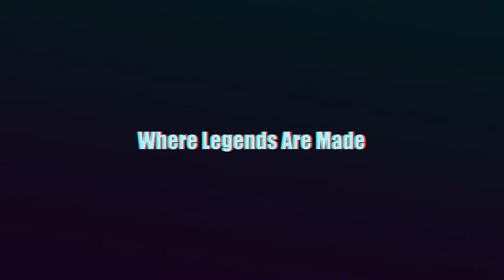Hobby Stocks Highlights May 15th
Opening Night 2021 for the Lloyd's Contracting Hobby Stocks goes to Justin Eldredge! See how he held off our defending track champion to do it.